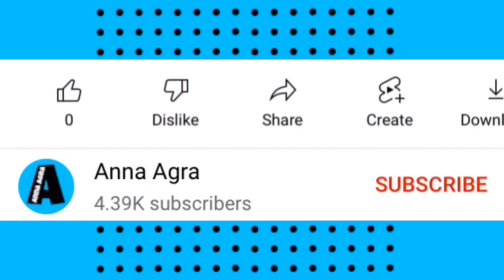26 MOUNTAIN CLIMBER VARIATIONS that aren't boring at all | Anna Agra Fitness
Different ways to do Mountain Climbers that aren’t boring at all. Home workouts

1. Red Eyes
2. Hi Q by Diamond Ortiz
3. How’s it Supposed to be by Neffex